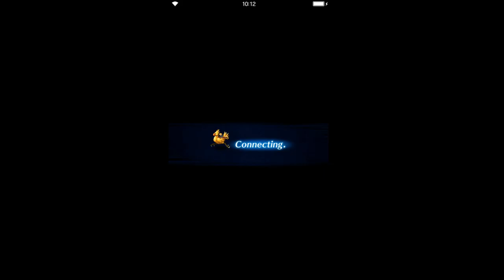Final Fantasy: Brave Exvius - Sun, Sand & Sea ELT [all missions][Day 6]